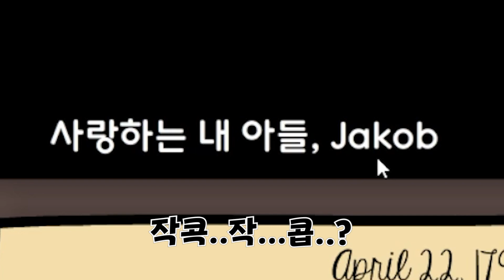공포게임 아닌거 맞지...? [ Rusty Lake Paradise ]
맞는 것 같은데...